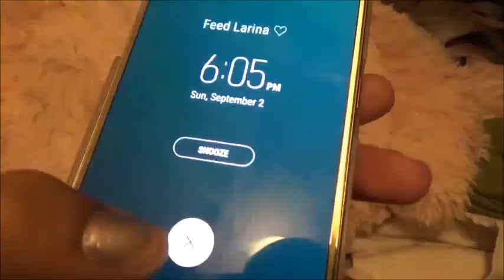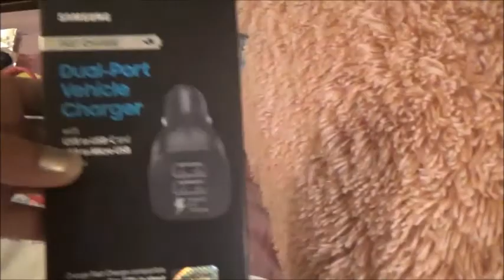PACKING FOR THREE! | MINI BABY DISNEY HAUL | 1 MORE DAY TILL OUR ROAD TRIP!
♡My Favorite Product Links & Product Mentions♡

♡Teething Necklace (Raw Rainbow)

♡Playtex VentAire Girl 6 oz

♡Brias Pink Floatie Life Jacket

♡Brias Tablet

♡Starbucks Coffee Rose Gold Pink Sequin 24oz ColdCup

♡Backup Charger Case For S7 - Rose Gold

♡My Fav Lavender Hand Sanitizer

♡Fav Signature Nail Polish First Love

♡Bestever Baby Pink Teddy Playmat

♡Baby Night Light Moon Star Projector 360 -LED 9 Light Color Changing

♡Diaper Rash Fast Healing Cream

♡*Lightweight Tripod with Bag

♡*43" L Folding Leather Storage Ottoman Rest Seat, Beige

♡4 in 1 Convertible Crib

♡Princess Potty Training Seat

♡Briannas Slide & Swing Set

♡Add on Swing

 *FOR ANY INQUIRIES, COLLABS VIDEOS OR TO BE FRIENDS ♡